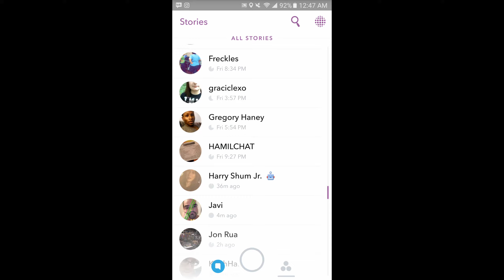Gregory Haney's Snapchat [7/8/16]